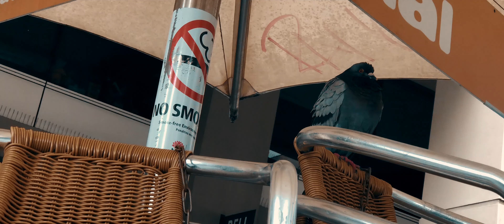Lofyne - Move your ice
Something quick and dirty here. I messed up shooting this.. Firstly, it seems ny phone was shooting at 30fps, and not 60fps.. And then I lost all these other clips I'd shot, as I didn't realise the memory on my phone was full. So I kept the music short, and put together something that runs for less than a minute.